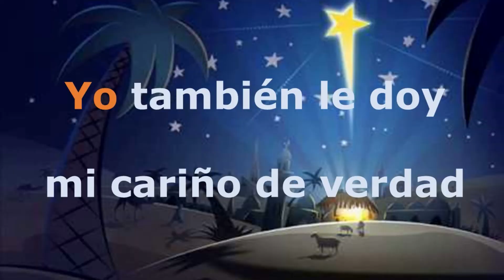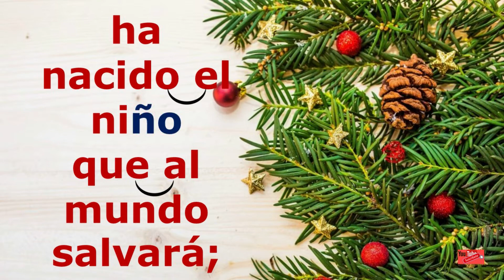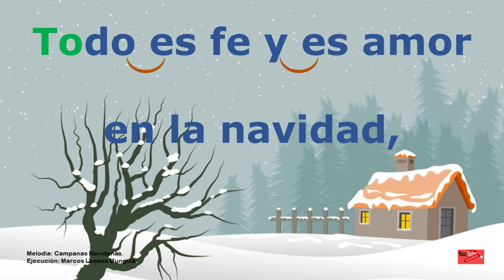Jingle Bells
Canto tradicional navideño que habla del nacimiento de Jesús; también se le conoce como Villancico. Entónalo en casita.